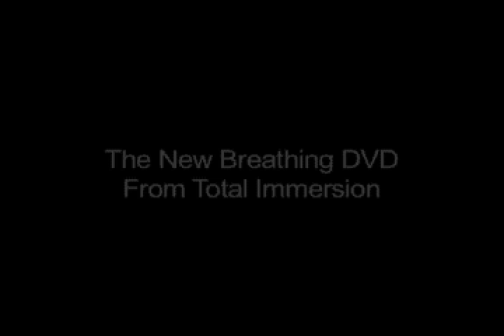O2 in H2O Freestyle Promo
Promo highlighting the freestyle sequence taught in the newest Total Immersion DVD "O2 in H2O"

"02 in H20

A Self-Help Course on Breathing in Swimming

Nothing is more essential to a swimmer than air. Yet few swimmers truly understand how to breathe efficiently. Not just to get air, but to integrate breathing seamlessly with
the stroke. Breathing is sometimes viewed as a liability or inconvenience, but when you do it right, breathing can actually make your stroke better. This video shows you how."

See freestyle clips from O2 in H20: Total Immersion's brand new DVD on breathing in water

0:12 - Breathing techniques for freestyle
0:49 - Underwater shots of the Total Immersion freestyle
1:34 - Contact information

See clips from Total Immersions brand new DVD on breathing underwater called O2 in H20. This DVD teaches you the latest breathing techniques for the serious swimmer. Featured here is the breathing techniques for freestyle

Total Immersion O2 in H20
O2 in H20, freestyle
Total Immersion's Freestyle for Every Body
Freestyle for Everybody
Total Immersion DVD's
Total Immersion Swimming
Swim with Terry Laughlin
How to swim the Total Immersion Way
Terry Laughlin
Total Immersion Swimming
Total Immersion Breathing
Total Immersion Breathing underwater
Swimming breathing
Swimming breathing underwater